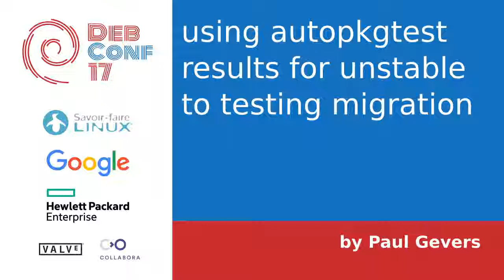using autopkgtest results for unstable to testing migration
by Paul Gevers

Room: Rex
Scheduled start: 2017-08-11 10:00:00